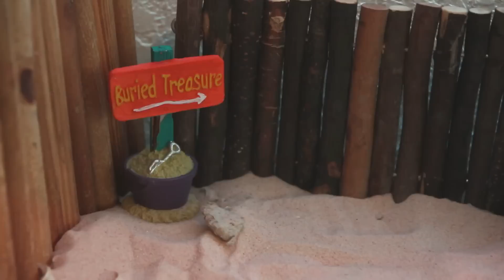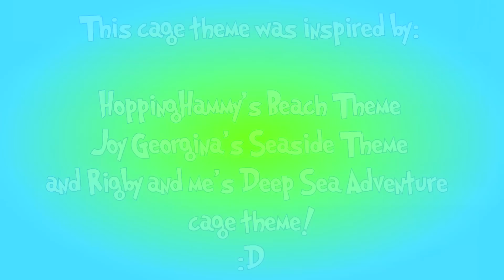Tropical Adventure Hamster Cage THEME!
Bibbles Tropical Adventure theme! Cage theme was inspired by HoppingHammy, Joy Georgina, and Rigby and me! Also HilarysHammys on the Hamster Hideout forum for the submarine idea hehe!
Hamster Hideout Forum:
My Pets:
Bibbles - Male Sable Banded Syrian Hamster
Cleo - Male Flame Point Siamese Cat